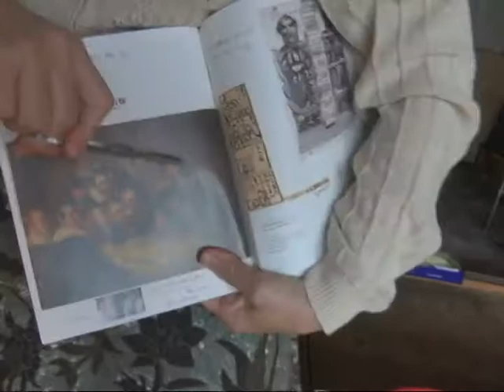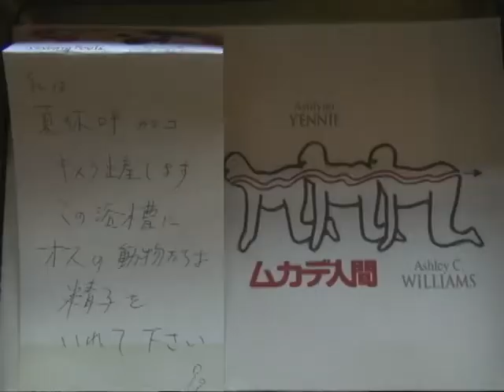ハラミイシSOLO 2016＠銀ぶら426 ②（テュルプ博士の解剖学講義）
2016年にハラミイシカズコさんが彦根のアトリエで開いた個展の様子。着いた早々にパフォーマンスで迎えてくれました。2本目。5月28日撮影。